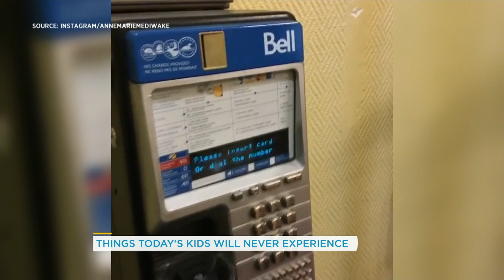What are some things kids will never get to experience today? | Your Morning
Today on YourTake, Brandon looks back at some of the nostalgic things that kids growing up today will never get to experience.